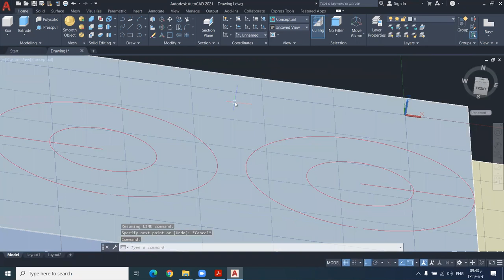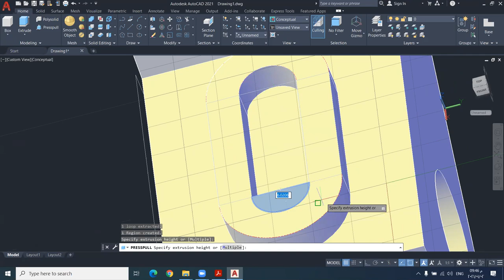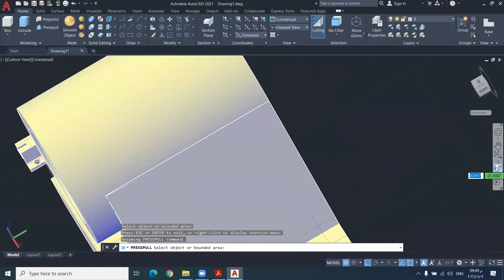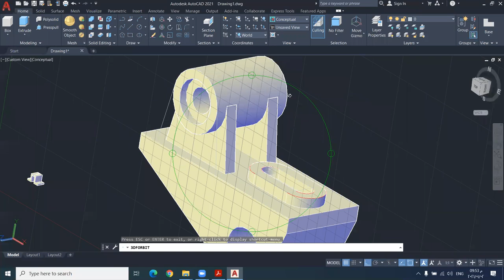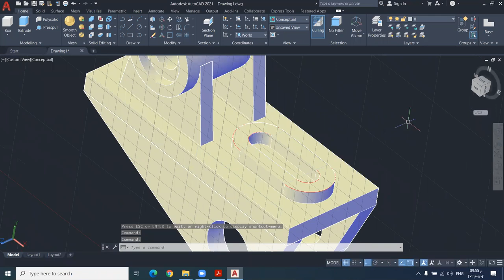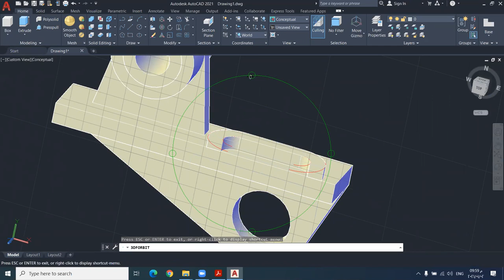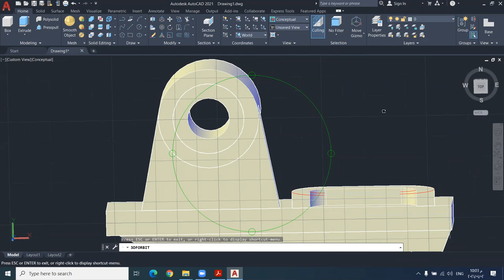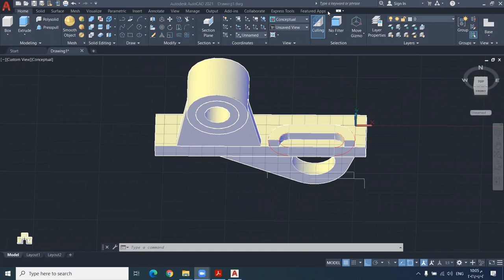مراجعة 3d الجزء الثاني